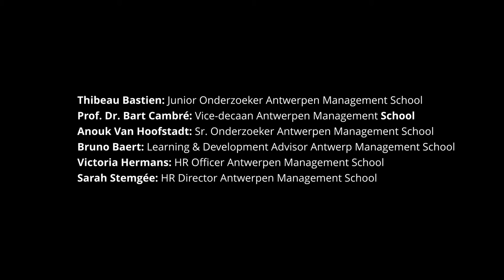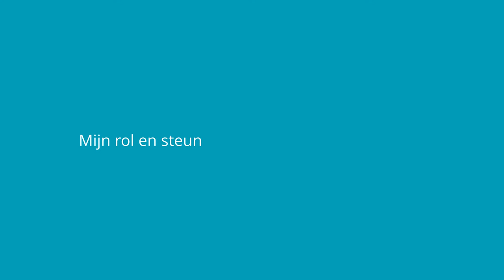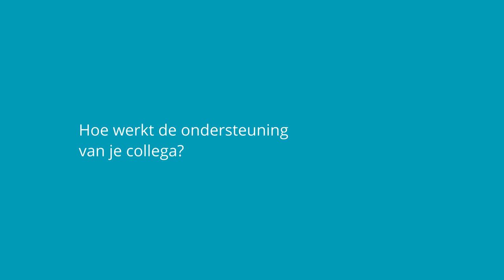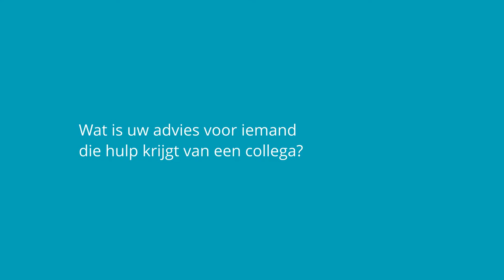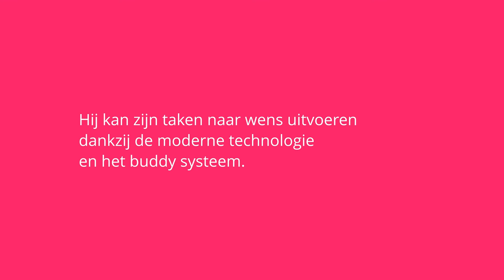Apoyos naturales | My Talents For Diversity | Plena inclusión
En este video hablamos de la importancia de los apoyos naturales en el acceso de las personas con discapacidad intelectual, TEA y parálisis cerebral al empleo en empresas.

Es uno de los videos del Proyecto Europeo My Talents For Diversity, en el que participa Plena inclusión España junto a otras organizaciones de países como Estonia o Bélgica, coordinadas por la Plataforma europea de la discapacidad intelectual Inclusion Europe.

Este proyecto pretende sensibilizar a empresas, administraciones públicas y otros empleadores, sobre los beneficios de esta gestión de la diversidad y de la contratación de personas con discapacidad intelectual, TEA o parálisis cerebral, además de orientarles sobre las adaptaciones que pueden ser más beneficiosas para estos trabajadores y trabajadoras.